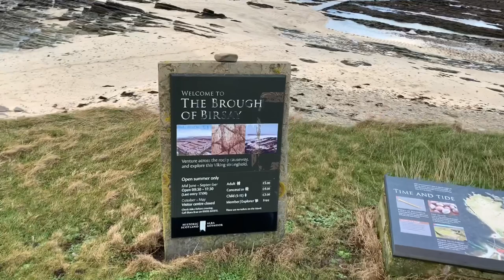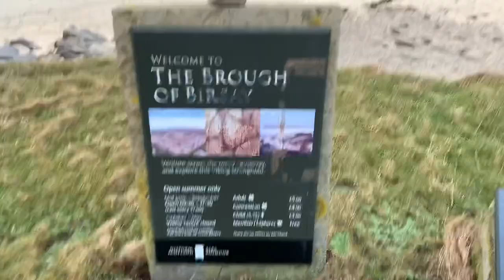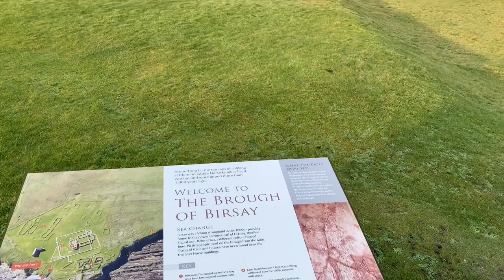The Brough of Birsay, Orkney Isles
The Brough of Birsay is an uninhabited tidal island off the north-west coast of The Mainland of Orkney, Scotland, in the parish of Birsay. It is located around 13 miles north of Stromness and features the remains of Pictish and Norse settlements as well as a modern light house.